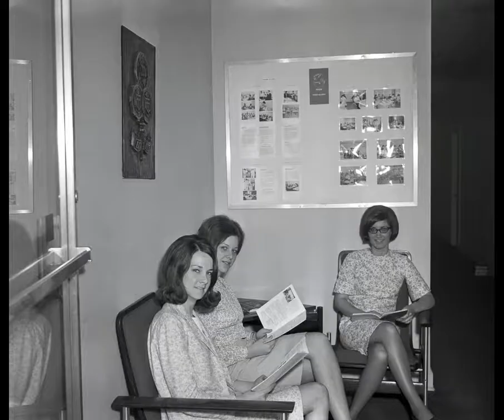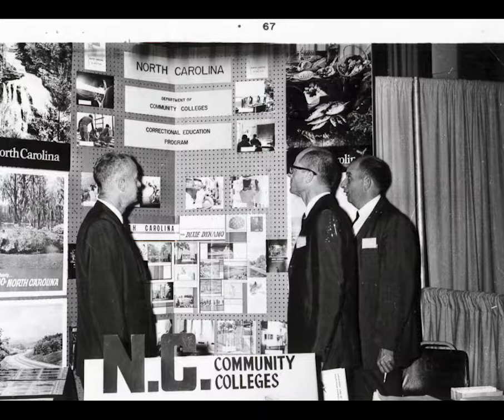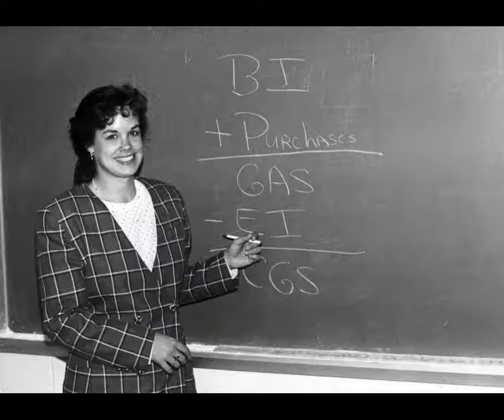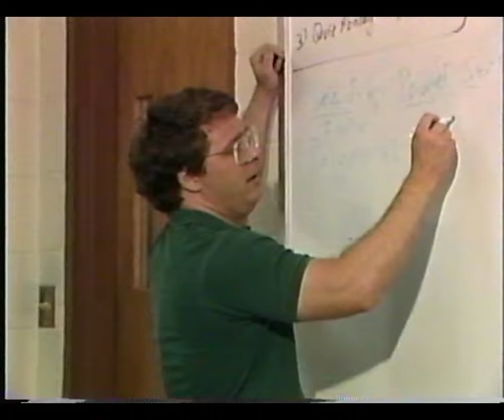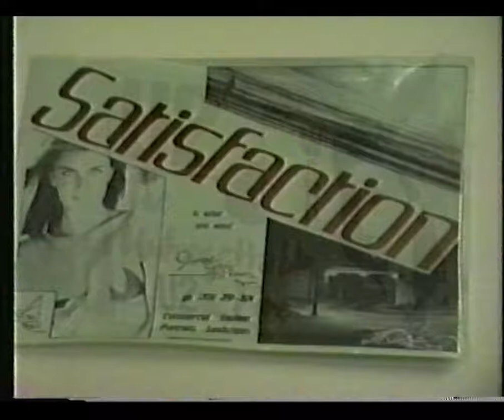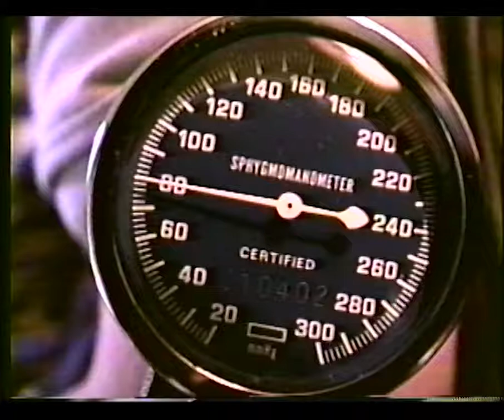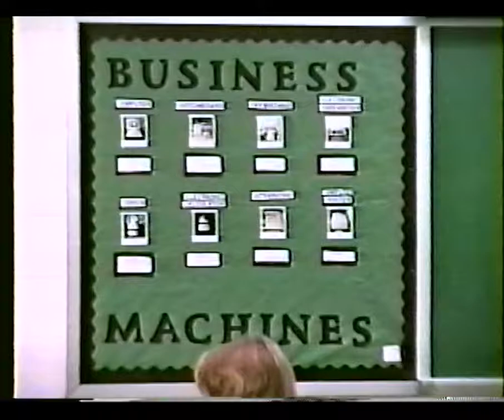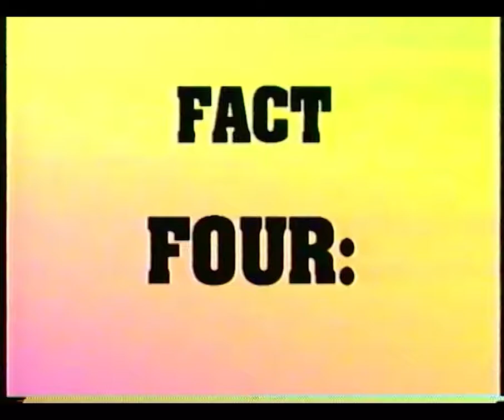MTCC Historical Photos and Video Commercials